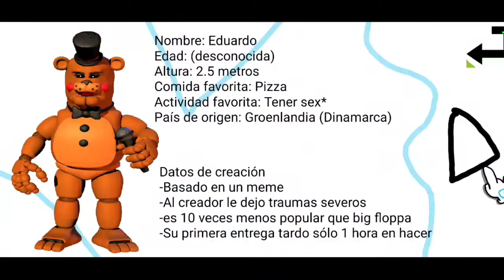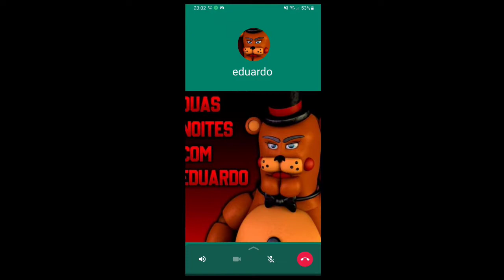Cinco noites com eduardo colection trailer